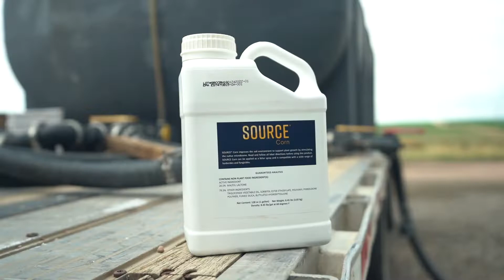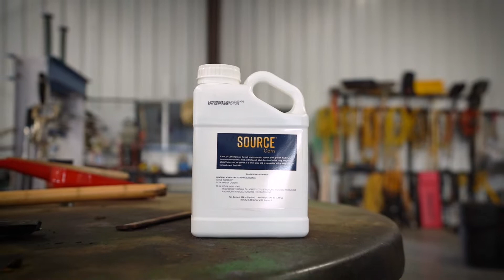Customer Story: Always Innovating at Paulman Farms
At Paulman Farms in Sutherland, Nebraska, Roric Paulman has been innovating since he began farming nearly 38 years ago. For Roric, progress has always been about implementing new techniques and strategies, because improvement is only possible when you are bold and willing to learn. That is how they've maintained and impressive ROI, and it's also why they were interested in SOURCE. Three years in, they are expanding their use of SOURCE again to reduce their nitrogen input, keeping their aquifer clean and their nutrient use low.